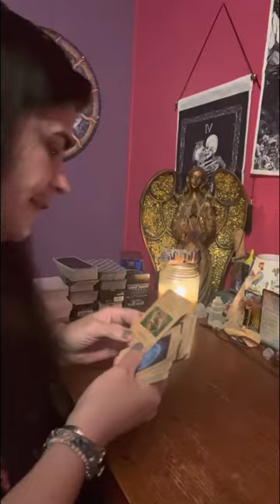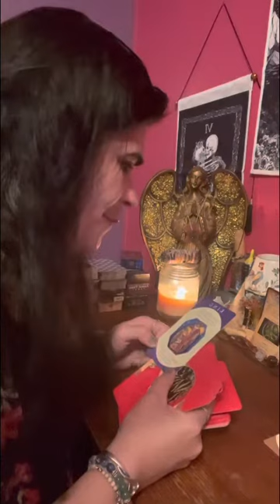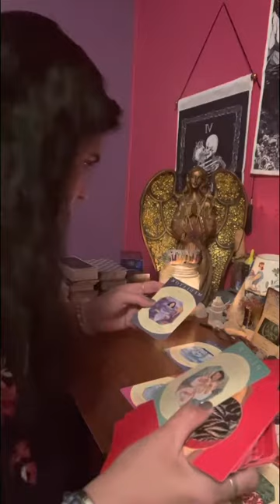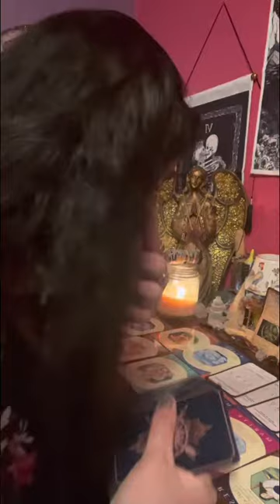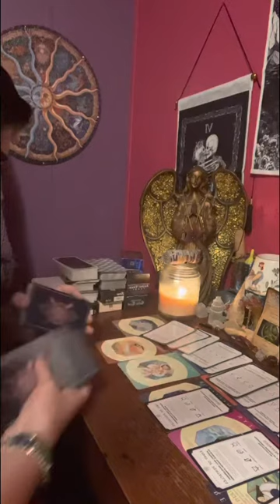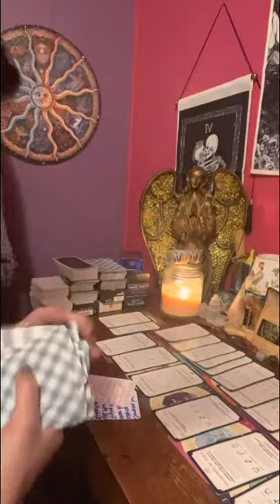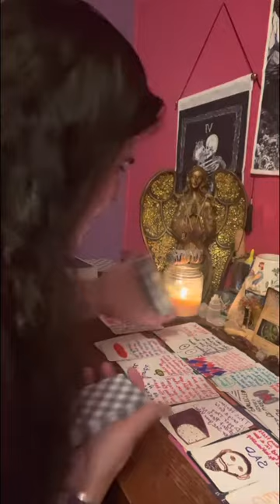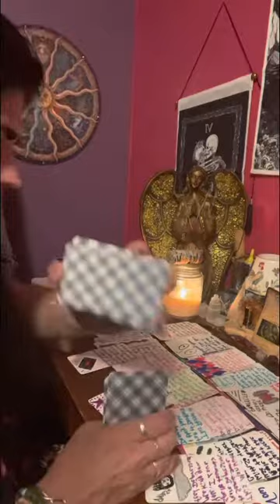Aries ♈️ healers out here watch out because someone is trying to ruin your name said ur a disgrace.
Don’t worry Aries ♈️ these people can’t hurt you cause you are much stronger than them. They wish they had your abilities is what it is..

Many blessings to you all who are on your spiritual journey & helping me in mine.

I appreciate you recent subscribers & please help me to get around I love you ❤️ all.

Any info you need on me is on my about page at Pam’s star 💫 oracle